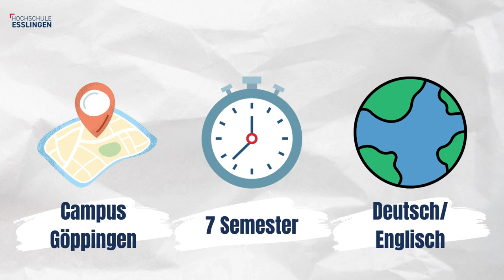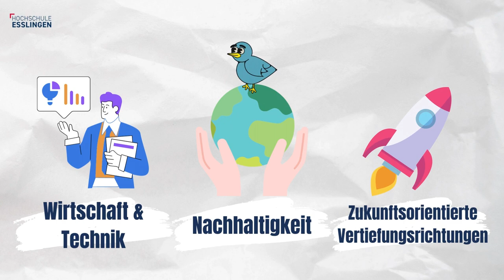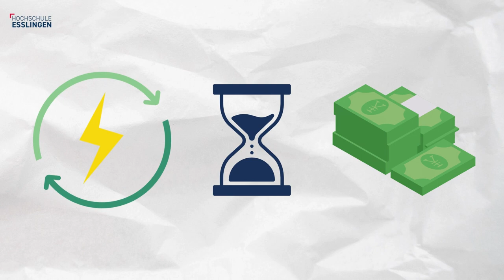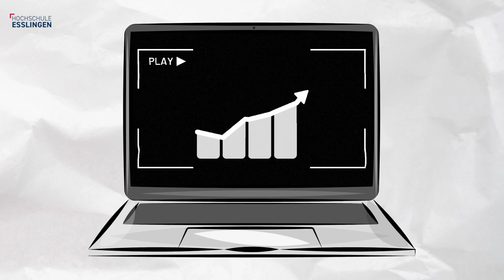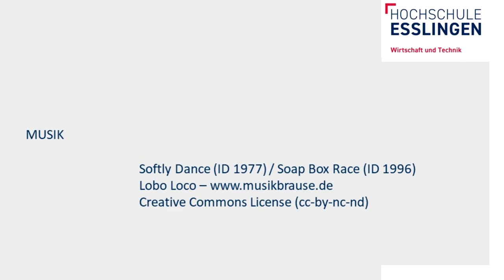Wirtschaftsingenieurwesen studieren - "Was Euch erwartet"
Überblick über den Studiengang Wirtschaftsingenieurwesen (WNB) an sich und die vermittelten Inhalte und Schwerpunkte.
Welche Lehrformen kommen zum Einsatz?

Basierend auf den Ergebnissen einer Befragung der Studierenden des Studiengangs. Darüber hinaus werden weitere interessante Angebote der Hochschule Esslingen vorgestellt.

Dieses Filmprojekt entstand im Rahmen des Bachelormoduls "Interdisziplinäres Projekt - Lehrformen in der WT" des Studiengangs "Wirtschaftsingenieurwesen“ im SS 2023.

Mehr Infos zu unseren Master Studiengängen:

NEU!
Masterstudiengang Wasserstoffwirtschaft und Technologiemanagement (WTM)